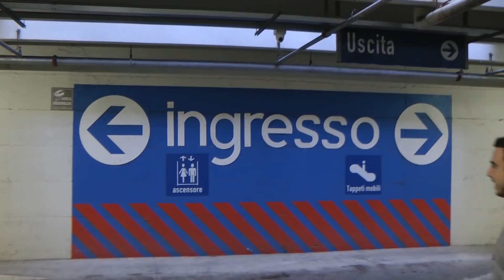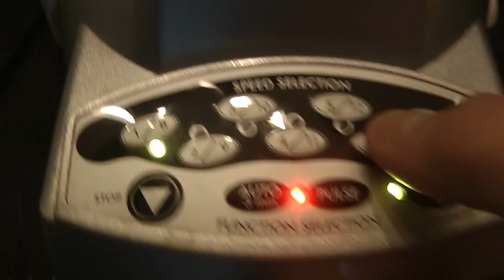Backstage #6 - Razionali per un giorno